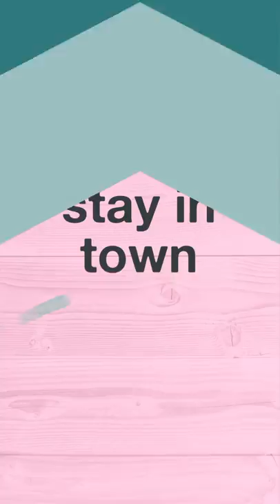D&D Tips: Giving players a break //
Hey DMs! If your players need some downtime, here are three fun session ideas to give them a break from combat.